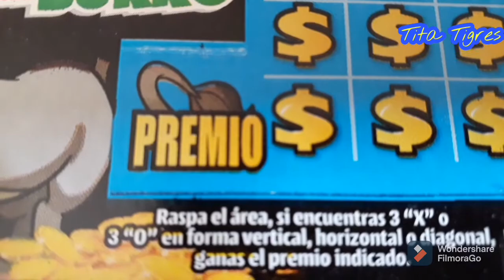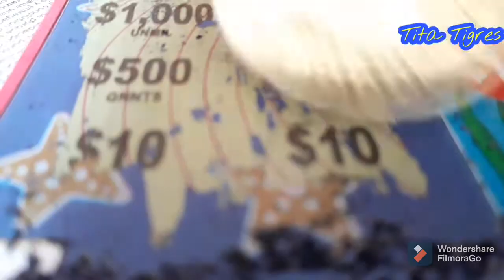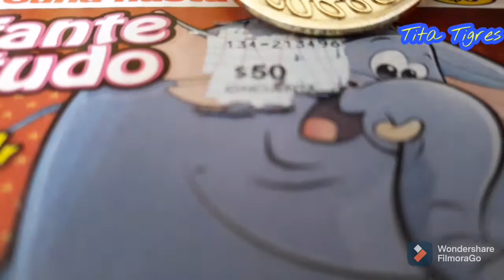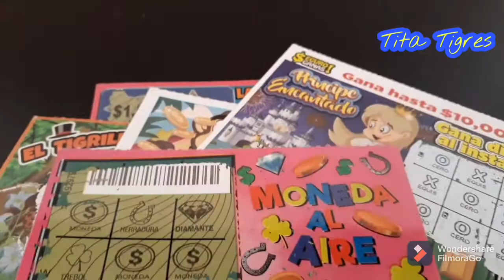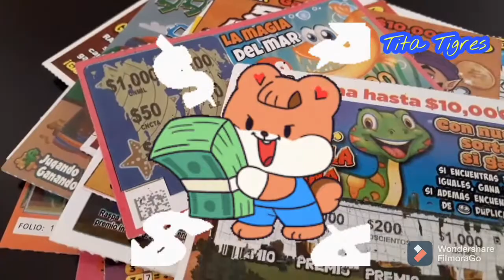Gasté 100 pesos y gané 😱/ Los raspaditos de la suerte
Los raspaditos de la suerte, son divertidos pero no te hacen millonario, mucha gente juega con esa ilusión y no ganas nada.
Este video es un Especial de 300 suscriptores